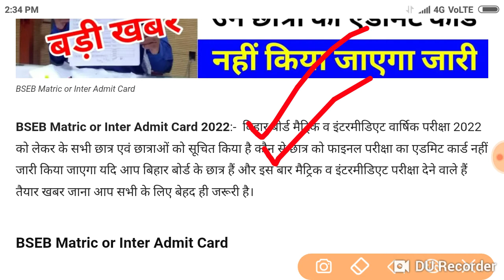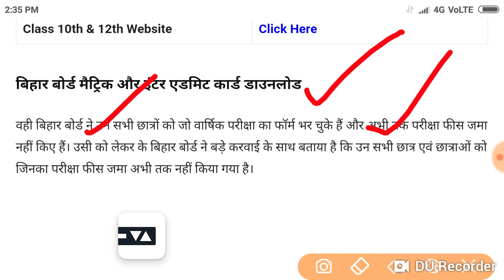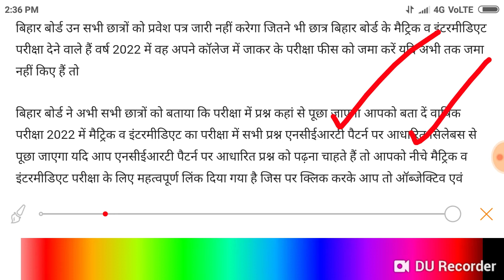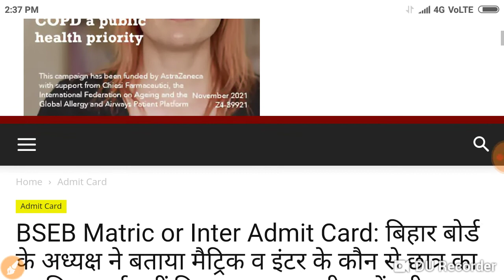बिहार बोर्ड के अध्यक्ष ने बताया मैट्रिक व इंटर के कौन से छात्र का एडमिट कार्ड नहीं किया जाएगा, जारी.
TAGSBihar board class tenth exam admit card, 2022Bihar board Matric Pariksha admit card, download 2022Board intermediate exam 2022, admit card downloadBSEB class 12th exam ka, admit card 2022BSEB Matric or Inter Admit, Cardबिहार बोर्ड मैट्रिक और इंटर की तैयारी कैसे करें 2022,

बिहार बोर्ड के अध्यक्ष ने बताया मैट्रिक व इंटर के कौन से छात्र का एडमिट कार्ड नहीं किया जाएगा, जारी जानें पूरी खबर यहां